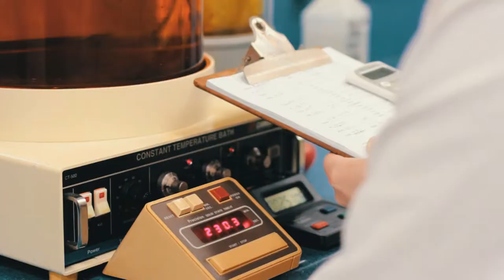Trailer: How AMSOIL Makes Synthetic Motor Oil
This is a trailer for the upcoming premier of AMSOIL's production process for manufacturing synthetic motor oil.  As the world's first synthetic motor oil approved by the American Petroleum Institute, AMSOIL leverages its extensive experience and cutting-edge manufacturing to make a premier product.  See how they do it here!

Here is a clip of us using the Escort Radar Detector on the Journey to the North Woods and of us driving the new Jeep Grand Cherokee turbo-diesel